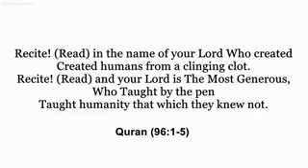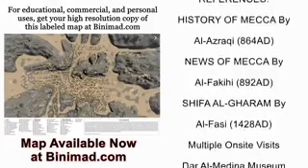Mecca ( makkah ) At The Dawn of Islam l English l By A.M.A Institute.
SIGNIFICANCE OF ISLAM :
al-Masjid al-Haram (The Sacred Mosque)
The Masjid al-Haram is the largest mosque in the world and the most expensive single building in the entire world, valued at 100 billion US dollars, as of 2020.[90] It is the site of two of the most important rites of both the Hajj and of the Umrah, the circumambulation around the Kaaba (tawaf), and the walking between the two mounts of Safa and Marwa (saree). The masjid is also the site of the Zamzam Well. According to Islamic tradition, a prayer in the masjid is equal to 100,000 prayers in any other masjid around the world.

Al-Kaaba (The Cube) :
Main article: Kaaba
There is a difference of opinion between Islamic scholars upon who first built the Ka'bah, some believe it was built by the angels while others believe it was built by Adam. Regardless, it was built several times before reaching its current state, the most famous of these renovations being the one by Abraham (Ibrahim in Islamic tradition). The Ka'bah is also the common direction of prayer (qibla) for all Muslims. The surface surrounding the Ka'bah on which Muslims circumambulate it is known as the Mataf.

Al-Hijr al-Aswad (The Black Stone) :
The Black Stone is a stone, considered by scientists to be a meteorite or of similar origin and believed by Muslims to be of divine origin. It is set in a corner of the Ka'bah and it is Sunnah to touch and kiss the stone. The area around the stone is generally always crowded and guarded by policemen to ensure the pilgrims' safety.

Maqam Ibrahim (The Station of Ibrahim) :
This is a stone that Muslims believe Abraham stood on to build the higher parts of the Ka'bah. It contains two footprints that are comparatively larger than average modern-day human feet. The stone is raised and housed in a golden hexagonal chamber beside the Ka'bah on the Mataf plate.

The mountains of Safa and Marwah
Muslims believe that in the divine revelation to Muhammad, the Qur'an, Allah describes the mountains of Safa and Marwah as symbols of his divinity. Walking between the two mountains seven times, 4 times from Safa to Marwah and 3 times from Marwah interchangeably, is considered a mandatory pillar (rukn) of 'Umrah.

Panorama of the al-Masjid al-Haram, also known as the Grand Mosque of Makkah, during the Hajj pilgrimage
Hajj and 'Umrah (The Greater and Lesser Pilgrimages)
The Hajj pilgrimage also called the greater pilgrimage, attracts millions of Muslims from all over the world and almost triples Mecca's population for one week in the twelfth and final Islamic month of Dhu al-Hijjah. In 2019, the Hajj attracted 2,489,406 pilgrims to the holy city. The 'Umrah, or the lesser pilgrimage, can be done at any time during the year. Every adult, healthy Muslim who has the financial and physical capacity to travel to Mecca must perform the Hajj at least once in a lifetime. Umrah, the lesser pilgrimage, is not obligatory but is recommended in the Quran.

In addition to the Masjid al-Haram, pilgrims also must visit the nearby towns of Mina/Muna, Muzdalifah, and 'Arafah/'Arafat for varying rituals that are part of the Hajj.

Jabal al-Nour, the mountain atop which is the Hira cave, where it is believed Muhammad received his first revelation.
Jabal an-Nur (Mountain of Light)
This is a mountain believed by Muslims to have been the place where Muhammad spent his time away from the bustling city of Mecca in seclusion. The mountain is located on the eastern entrance of the city and is the highest point in the city at 642 meters (2,106 feet).

Ghar Hira'a (Hira'a Cave)
This is the place where Muslims believe Muhammad received the first revelation from Allah through the archangel Gabriel (Jibril in Islamic tradition) at the age of 40.[94][95]

The Quran Gate
Bab Makkah (Mecca Gate)
The Mecca Gate, known popularly as the Qur'an Gate, on the western entrance of the city of Mecca, or from Jeddah. Located on Highway 40, it marks the boundary of the Haram area where non-Muslims are prohibited from entering. The gate was designed in 1979 by an Egyptian architect, Samir Elabd, for the architectural firm IDEA Center. The structure is that of a book, representing the Quran, sitting on a rehal, or bookrest.